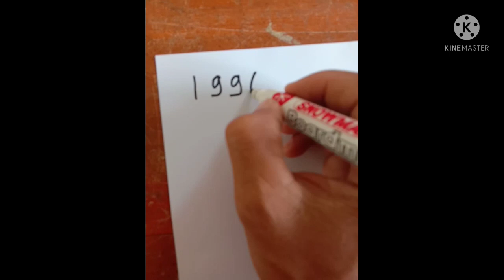RUMUS ANGKA AJAIB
Rumus angka ini sangat unik kawan.
bahkan kita bisa mengetahui jumlah hasil penjumlahan bahkan sebelum angka angka yang dijumlahkan itu disebutkan dan ditulis.
Jadi silahkan ditonton berulangkali agar paham dengan rumusnya.
Rumus angka ajaib ini hanya untuk hiburan ya gaes.
semoga dengan menonton video ini dapat menambah pengetahuan kita semua.
Terpujilah wahai engkau
Ibu Bapak guru
namamu akan selalu hidup
dalam sanubariku
semua baktimu akan kuukir
di dalam hatiku
sebagai prasasti trima kasihku
tukbpengabdianmu
engkau sebagai pelita
dalam kegelapan
engkau laksana
embun penyejuk
dalam kehausan
engkau patriot
pahlawan bangsa
tanpa tanda jasa